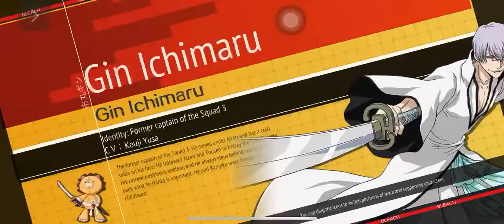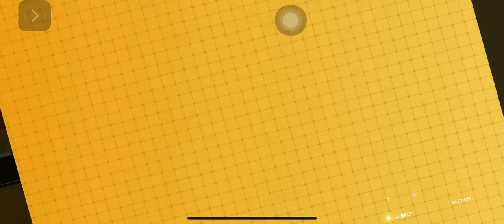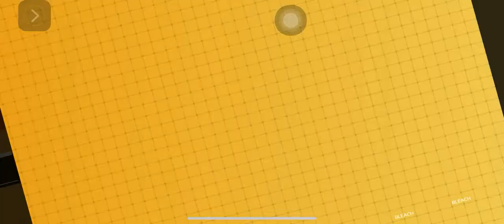Special recruitment Side story dungeon 1Sajin Komamura (Christmas)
Joint development with KLabGames
The First ever Genuine BLEACH 3D MMORPG Mobile Game

Game Features

--Truthful to the Anime Classic, Replay the Story of a Soul Reaper Agent--
Joint development with KLab Games,
Original Anime Characters, Story Plot & Classic Skill Reappear,

--Reappearance of Original Voice Actors, Hundred Actors Lineup--
A Roster of Japan's popular voice actors, a Audio-Visual Feast ,
Original Voice Talents Reappear, Great Immersive Experience,
Leading you to the other side of the world!

--Open World Map in 3D, Offering Free Exploration of Hueco Mundo--
360° free rotating viewing angle, Reappearance of Soul Society, The Human World, Hueco Mundo.
Famous Locations such as the Kurosaki Clinic, Urahara Shop, the Rukon District, Las Noches & others,
Not featuring a Simple & Boring Mission Mode, Explore the Human world and Hueco Mundo anytime on your own!

--13 Court Guard Squad Gathers, Experience Great Fighting Mechanisms--
Bankai! Feel The Power when Ichigo Kurosaki waves his Zanpakuto!
Control renowned characters such as Byakuya Kuchiki, Kenpachi Zaraki, Uryu Ishida,
Form The Strongest Squad and Experience the most Realistic Battle Experience on Mobile

--Multiplayer Real Time Battles, Become a Real Soul Reaper--
Brand New PvP Mode, Real Time PvP Solo Battles,
Fight powerful enemies, together with your Teammates,
And dive into the Unlimited Multiplayer Hueco Mundo's Big Brawl,
Join the fight together and march toward the final chapter!